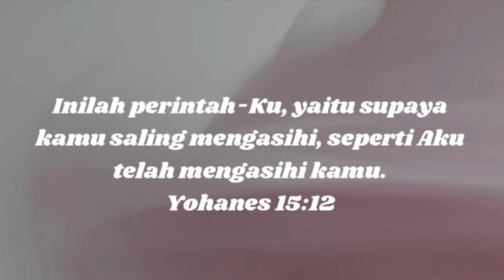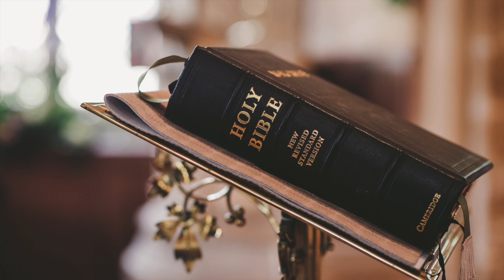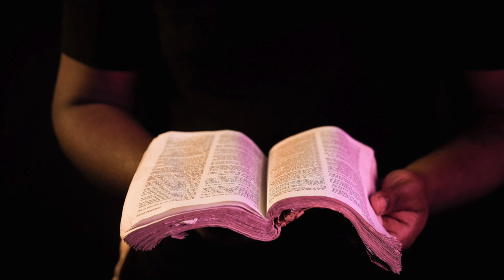"Saling Mengasihi." (Yohanes 15:12) Pdt. Widianto N.- Renungan & Doa Malam